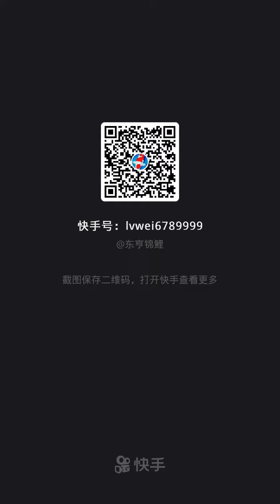Koi Top Level Japan Koi fsh 5 million koi fish in big pond